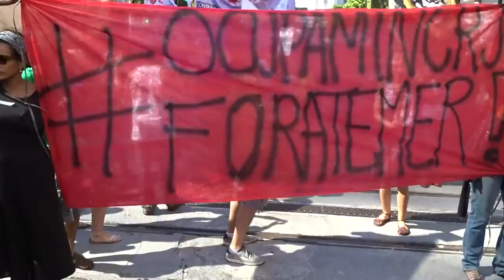Filme 2 - Povo Sem Medo - Domingo 22 de maio de 2016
O Povo Sem Medo Domingo 22 de maio de 2016 caminhada da Candelária até a OCUPAÇÃO do MinC